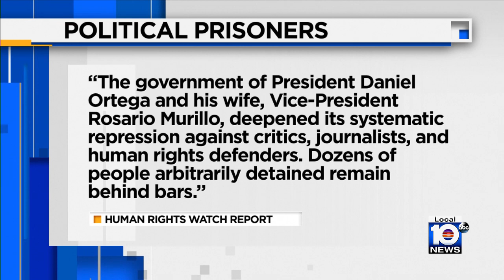Mayor meets with Nicaraguan political prisoners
Miami-Dade Mayor Daniella Levine Cava met with recently-released Nicaraguan political prisoners Wednesday morning.